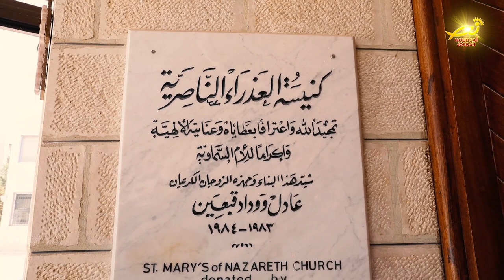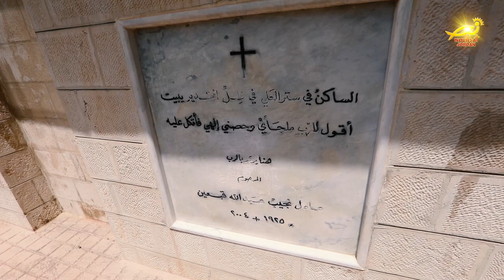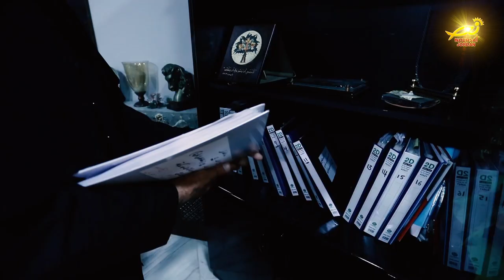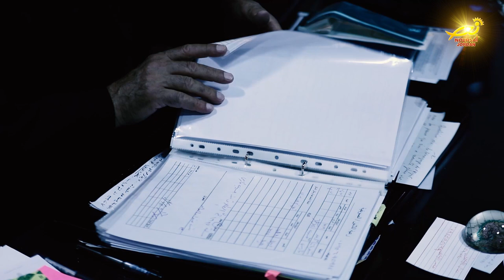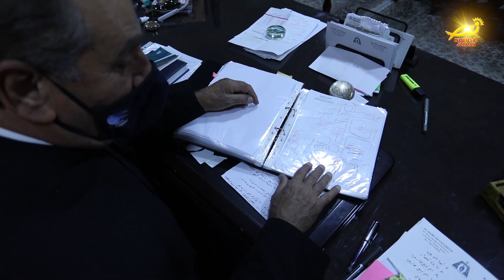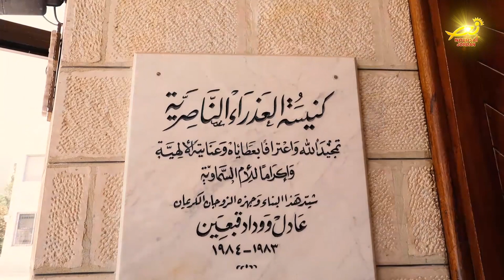نورسات الأردن : كنيسةُ العذراء الناصريةِ للاتين الصويفيه ضمن حلقات كنيستي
كنيسةُ العذراءِ الناصريةِ للاتين في الصويفيه بعمان   تُعدُ من الكنائسِ الكبرى في المملكه   بمبناها اللافتِ لكل مَن يزورُها أو يمرُّ من جانبِها   وهي بموقعها تتوسطُ بيوتَ الرعيةِ الساكنينَ من حولِها عدسةُ نورسات وضمن سلسلةِ حلقاتِ كنيستي زارت الكنيسه والتقت كاهنَها الأب أنطون هريمات وأعدت التقريرَ التالي .